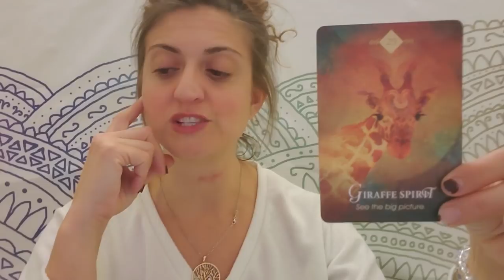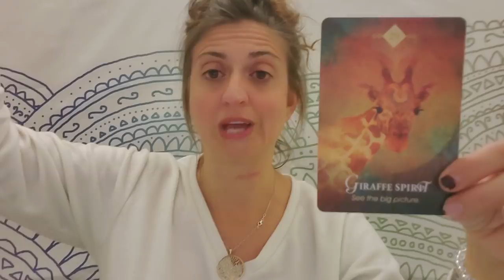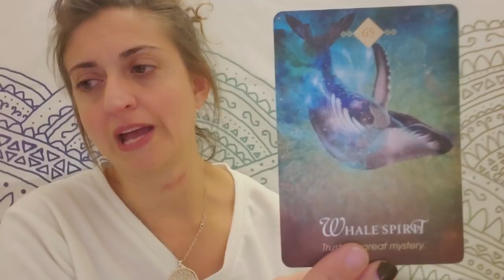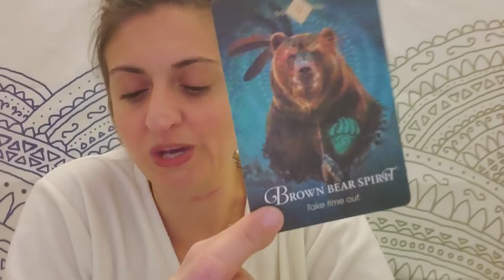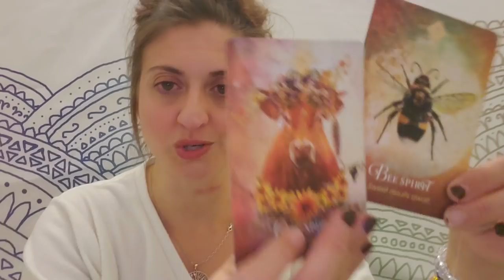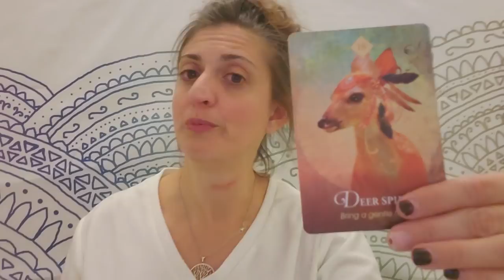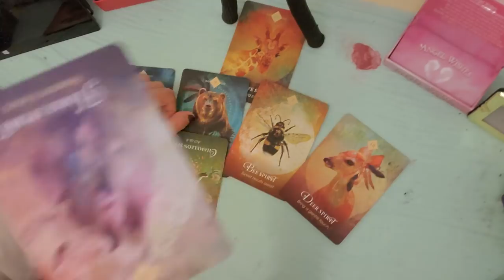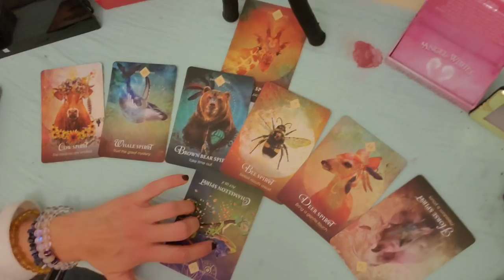♑ Capricorn: The silver lining is sweet ♑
PERSONAL READINGS:
Recorded $100
In the body of the email specify: